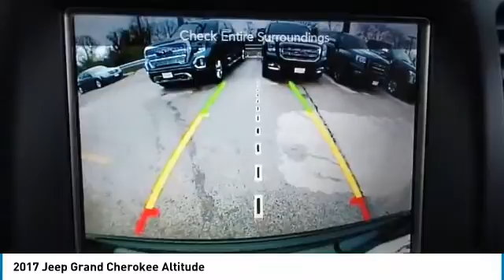2017 Jeep Grand Cherokee C1634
2017 JEEP GRAND CHEROKEE North Riverside, IL
Stock# C1634

CASTLE BUICK GMC, **NORTH RIVERSIDE ILLINOIS, **BLACK BEAUTY, **A MUST SEE, **1 OWNER CLEAN AUTOCHECK, **NAVIGATION, **LEATHER & SUEDE SEATS, **HEATED FRONT SEATS, **HEATED STEERING WHEEL, **REAR BACK-UP CAMERA, **POWER LOCKS, **POWER WINDOWS, **PRICED TO SELL, **SAVE BIG, **SPORTY, **THE CASTLE DIFFERENCE, 4WD. Diamond Black Crystal Pearlcoat 2017 Jeep Grand Cherokee Altitude 4WD 8-Speed Automatic 3.6L V6 24V VVT

Awards:
* 2017 KBB.com 10 Most Awarded Brands

Welcome to Castle Buick GMC Welcome to Castle Buick GMC! At Castle Buick GMC, we take pride in being a locally-owned, trusted member of the North Riverside community. For many years, North Riverside, Cicero, and Chicago neighbors have come to us for a trustworthy and attentive car buying event. To see why hundreds buy their Buick GMC from us every year, stop by our Castle Buick GMC or experience our Buick GMC car inventory digitally. Castle Buick GMC is a quality used dealership that's proud to have a huge selection of used, certified and pre-owned vehicles for North Riverside customers to test drive. Whether you are looking for an used car under $10,000 or a certified pre-owned vehicle that looks and feels like new, Castle Buick GMC is the place to find it. We are a one-stop shop for your automotive needs! People from all over North Riverside, Cicero, and Chicago come to Castle Buick GMC for the best deals on new Buick GMC, used cars, and more. Come in today and see why!